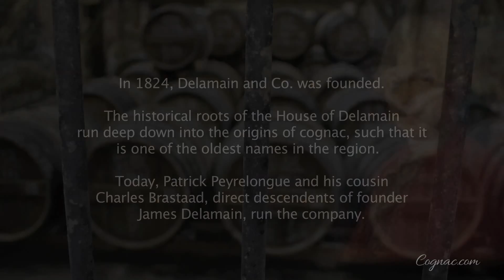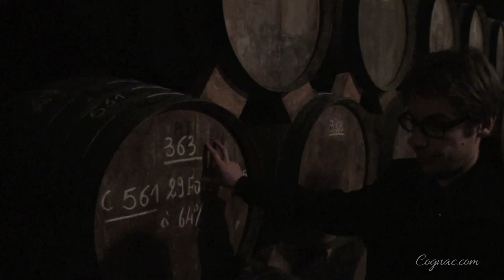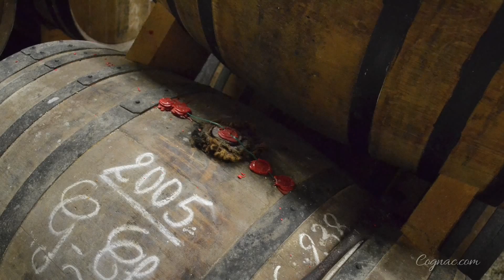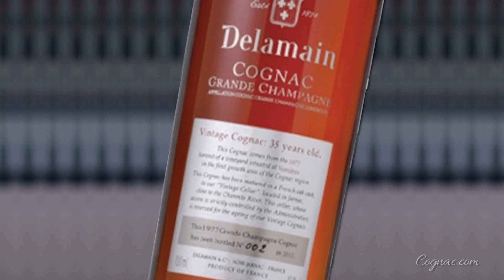Delamain Cognac's Managing Director, Charles Braastad, Speaks of Their Heritage & Process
Delamain Cognac's Managing Director, Charles Braastad, Speaks of Their Heritage & Process.  Delamain Cognac is a family run Cognac House steeped in tradition and ageing their Cognac to at least 30 years.